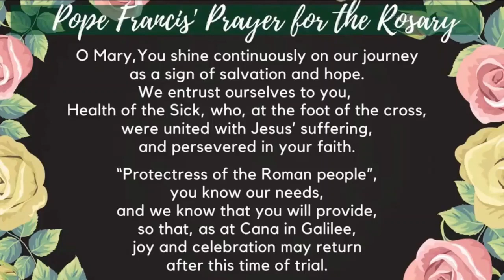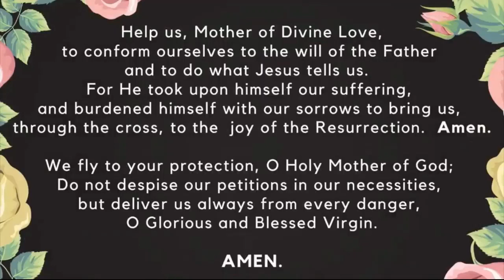Family Rosary, April 19, 2023 Glorious Mysteries with Fr Rob (pre-recorded)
Family Rosary, April 19, 2023